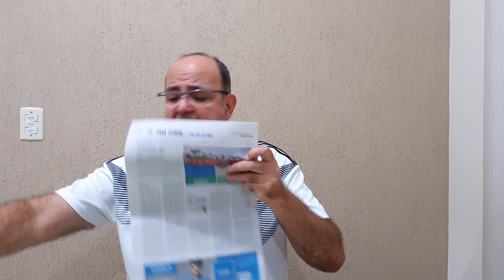Manchetes dos Jornais. Terceira semana de março/2022. Jornal do Mazza (Atualidades 1.957)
Notícias, do Brasil, e do Mundo, cobrindo o período de 15 a 21 de março de 2022.

Fontes:
- "Isenção de impostos da gasolina pode gerar rombo de R$ 27 bilhões" no O Estado de S. Paulo, edição 46.900 de 15 de março de 2022;
- "Plano para baixar diesel pode elevar preço em 9 Estados e DF" no O Estado de S. Paulo, edição 46.901 de 16 de março de 2022;
- "BC eleva juro a 11,75% e indica mais altas para tentar conter inflação" no O Estado de S. Paulo, edição 46.902 de 17 de março de 2022;
- "Gabinete paralelo de pastores controla agenda e verba do MEC" no O Estado de S. Paulo, edição 46.903 de 18 de março de 2022;
- "Moraes, do STF, determina o bloqueio do Telegram no Brasil" no O Estado de S. Paulo, edição 46.904 de 19 de março de 2022;
- "Guerra no Leste Europeu acentua recuo na globalização" no O Estado de S. Paulo, edição 46.905 de 20 de março de 2022;
- "Com anulações em série, alvos da Lava Jato devem voltar às urnas" no O Estado de S. Paulo, edição 46.906 de 21 de março de 2022.

Apoio:
- Sonnora Audiovisual (@sonnoraaudiovisual)

Agradecemos profundamente os carinhos de:

- Arturo Prado que nos apoiou (desde 05/08/19 -  há 2 anos e 7 meses) pelo Apoia-se - R$ 450,00;
- Breno Besteti que nos apoia (desde 05/01/21 - há 1 ano e 2 meses) pelo Apoia-se - R$ 260,00;

Total (01/03/22): R$ 1.489,22 em Apoios;
Total (01/03/22): R$ 2.073,41 no AdSense;
Total (01/03/22): R$ 3.562,63.